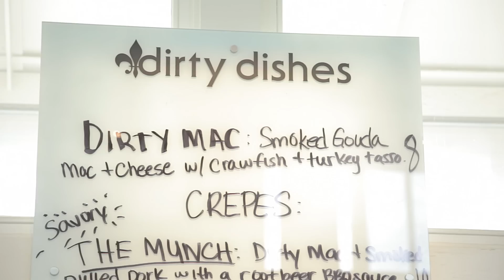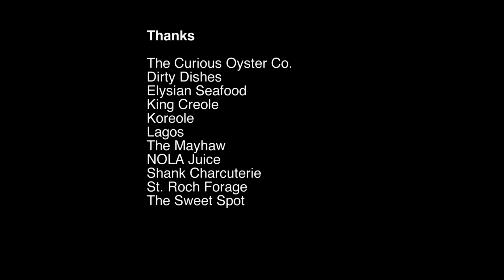A Taste of the St. Roch Market in New Orleans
With 13 vendors and a variety of food and drink options, St. Roch Market is a beautifully renovated space to taste the local flavor of a New Orleans market.